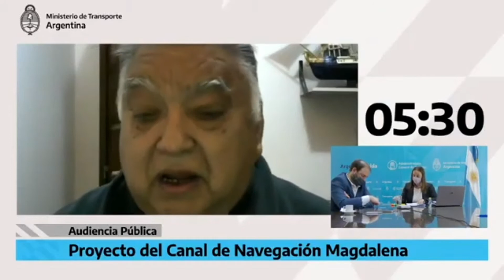Audiencia Pública Canal Magdalena, Julio González Insfran, Centro de Patrones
Intervención de Julio González Insfrán, Secretario General del Centro de Patrones, en la audiencia pública por el Canal Magdalena. Revista A BUEN PUERTO Mayo 2021